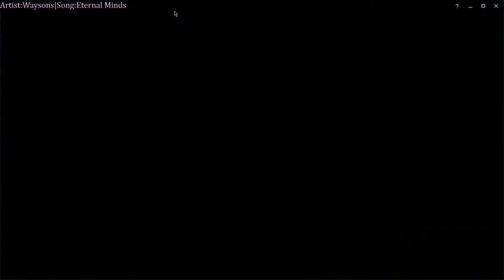Bot loses the 2v1 whilst Nautilus sits mid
Woohoo I'm a Content Creator now!

Looking to build a community and enjoy the ride of making content!